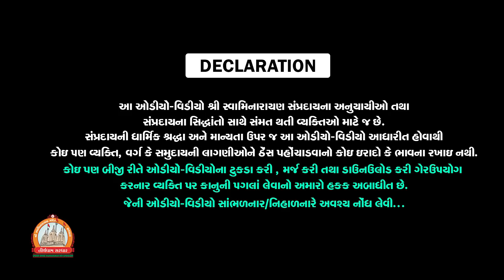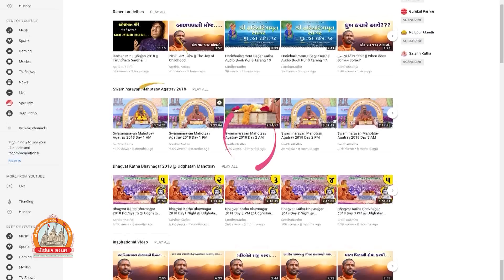શ્રીસત્સંગિજીવન હોમાત્મક યજ્ઞ અનુષ્ઠાન I Part-44 I Swami Nityaswarupdasji I Tirthdham Sardhar